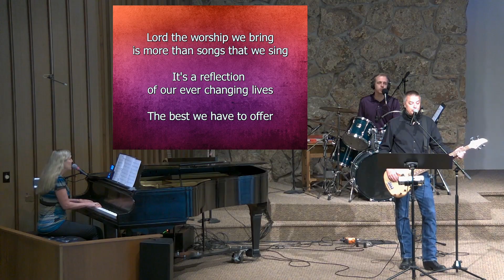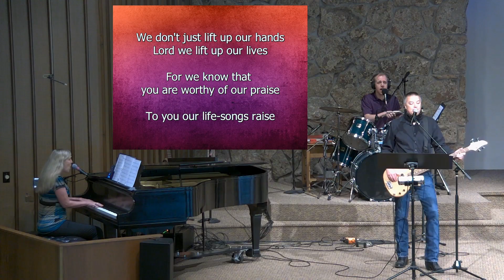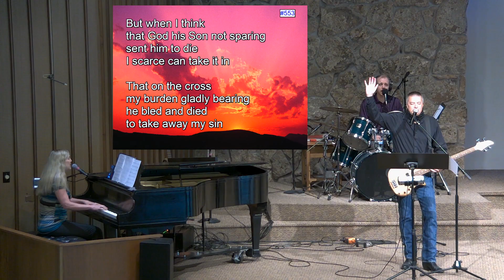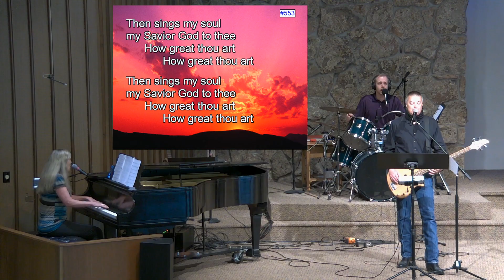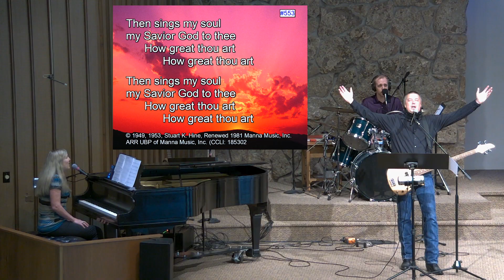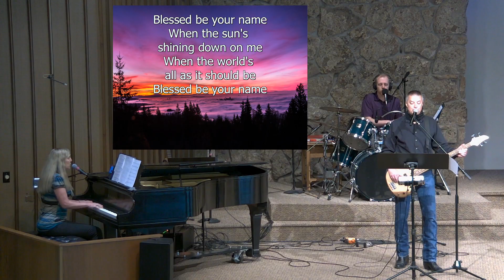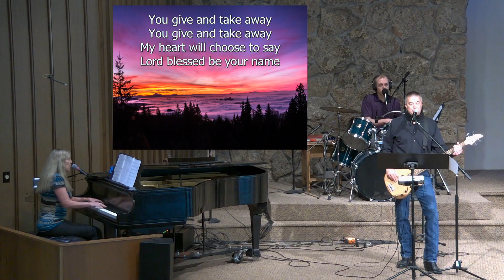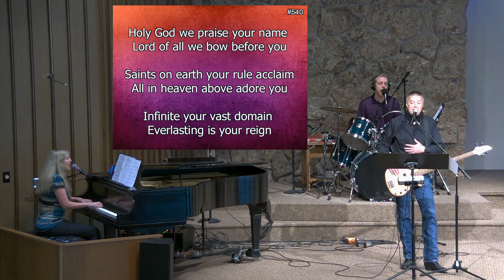2020-06-07 Immanuel CRC Service Fort Collins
Message: What Is Your Statement of Belief